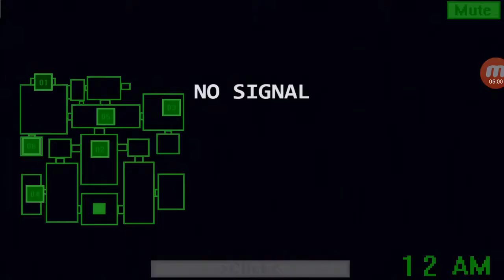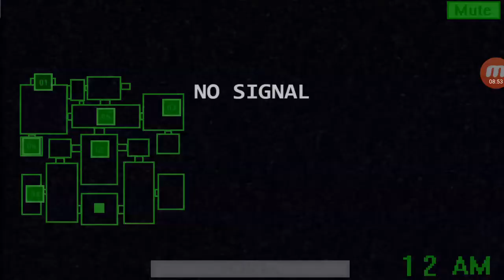Rage quick! || Smiley Declousure of secrets part 2